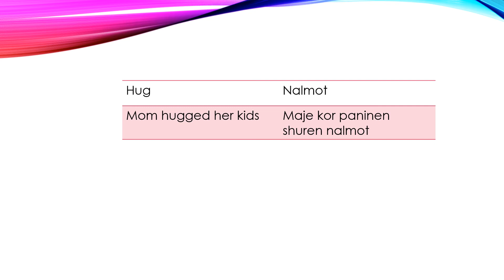Word of the day - Day 50 - Kashmiri Language Lessons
- Day 50
- Kashmiri Language Lessons